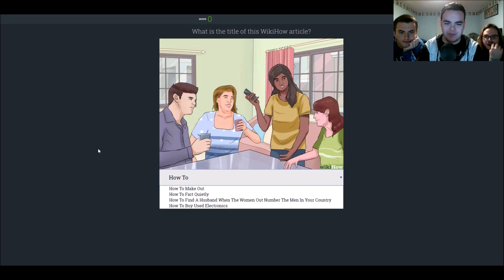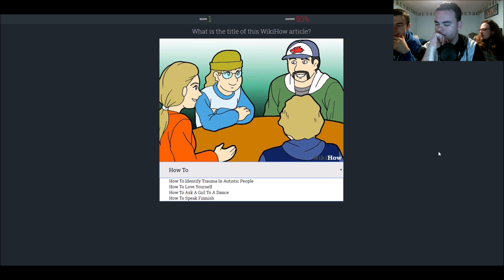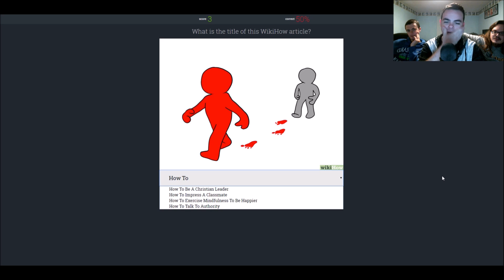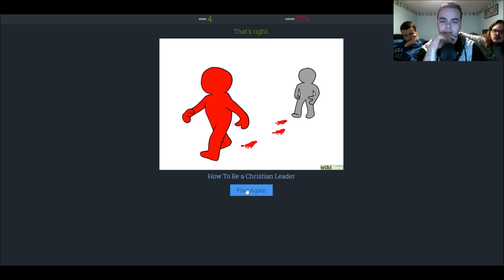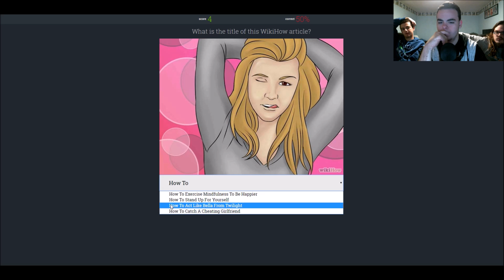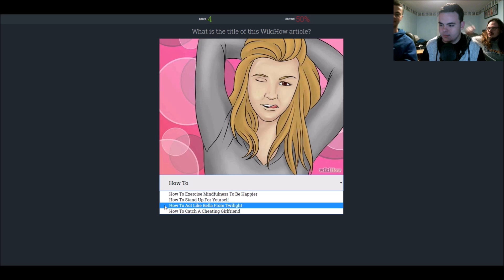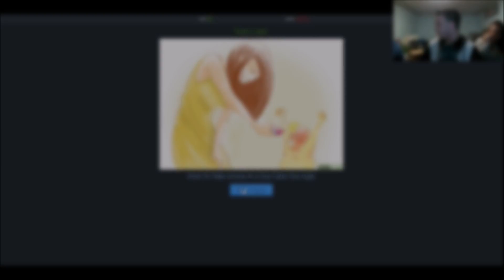WATCH OUT - Guess the Wikihow W/ Baikyn & Endbear